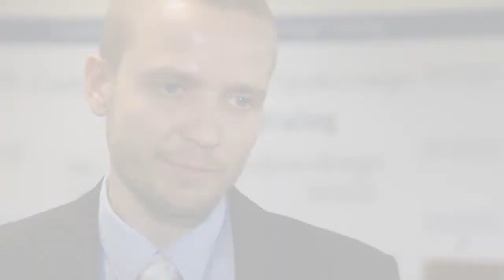Aktywność zawodowa osób w wieku 50 plus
Nagranie z konferencji „Wykluczeni? Oburzeni? Inni? Aktywność na rynku pracy osób w szczególnej sytuacji" zorganizowanej 23 maja 2013r. przez Centrum Partnerstwa Społecznego „Dialog" im. Andrzeja Bączkowskiego.
Materiał zrealizowany na potrzeby projektu "Wyrównywanie szans na rynku pracy dla osób 50+", współfinansowanego ze środków Unii Europejskiej w ramach Europejskiego Funduszu Społecznego.